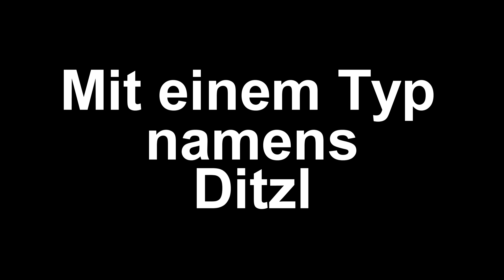VARO-KITS MIT DITZL | 1VS1 | 1440p60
Moin
Hier ist die Beschreibung.